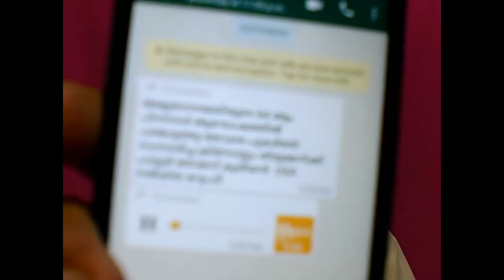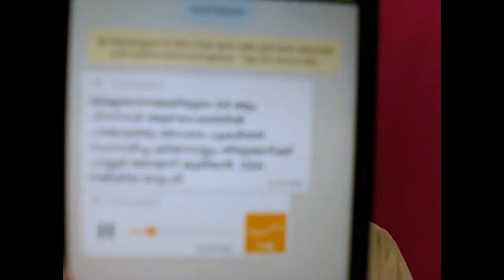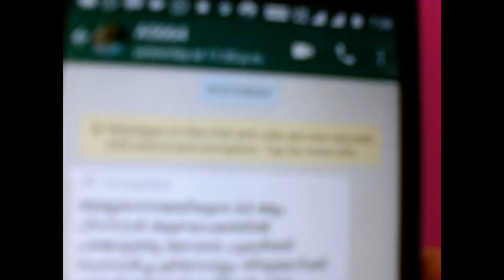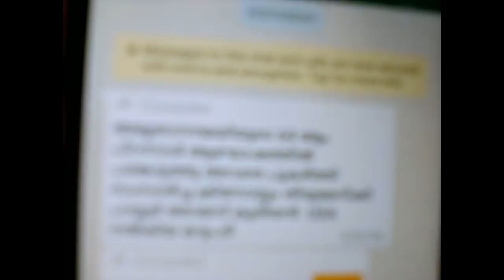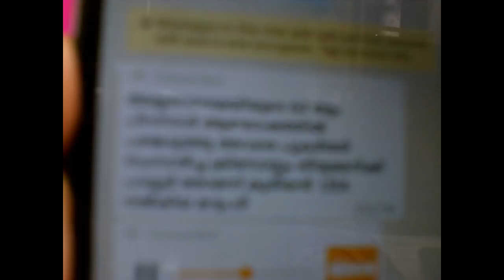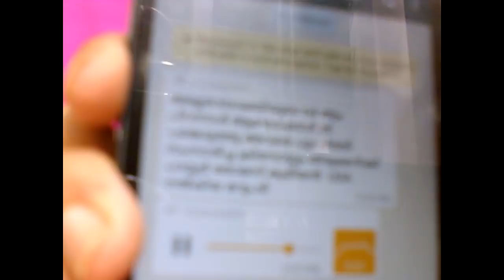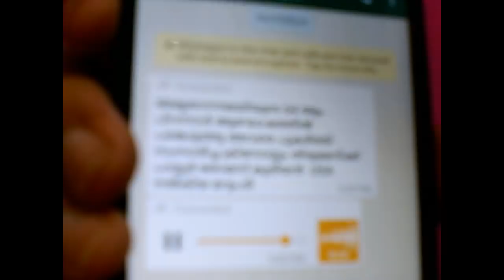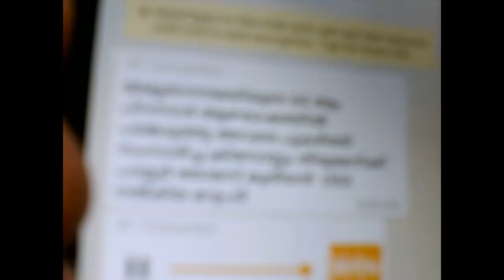ക്രിസോസ്റ്റം തിരുമേനിക്ക് അമേരിക്കയിൽ നിന്ന് ഒരു ഇടിവെട്ട് ഭീഷണി +5153+29+09+18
SERIOUS CURSE FROM A PASTOR TO MAR PHILIPOSE CHRISOSTAM